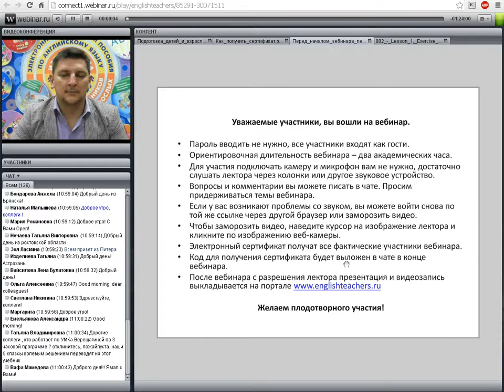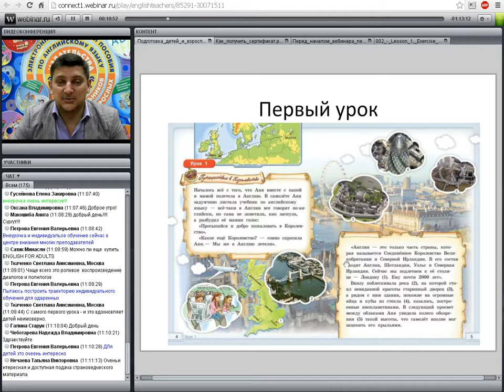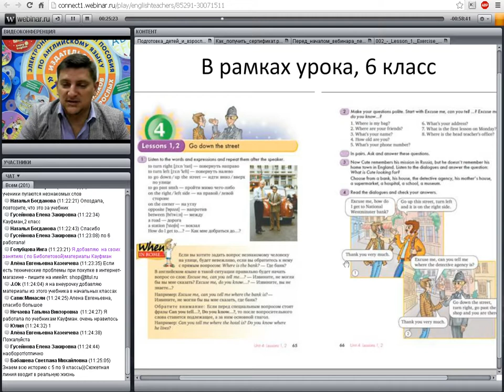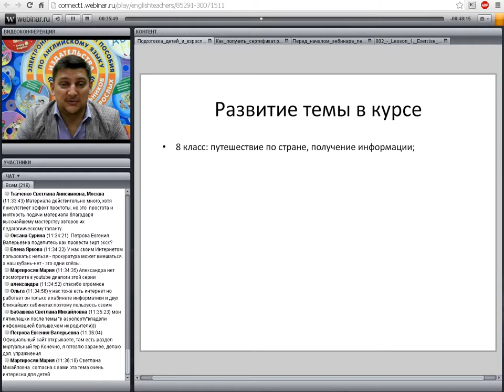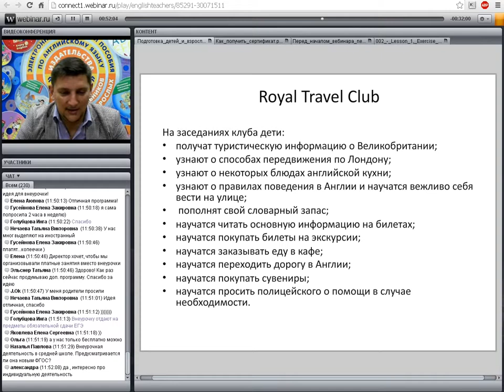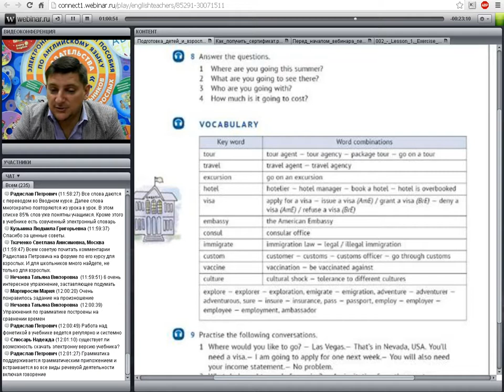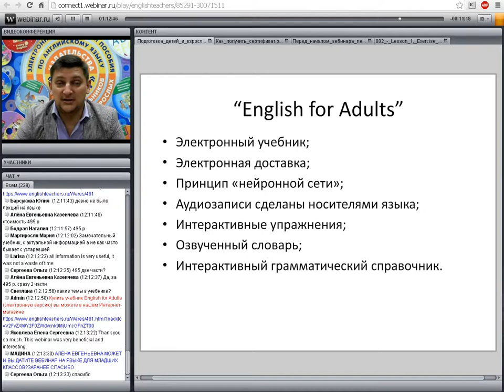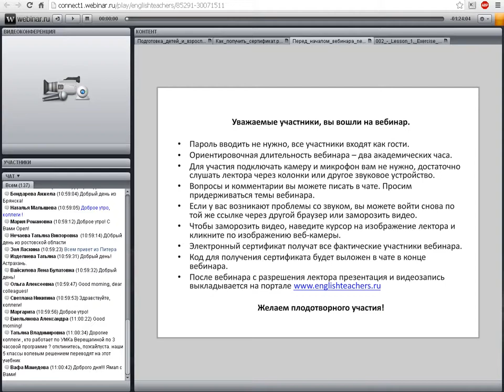Подготовка детей и взрослых к реальному общению на английском языке организация обучения в